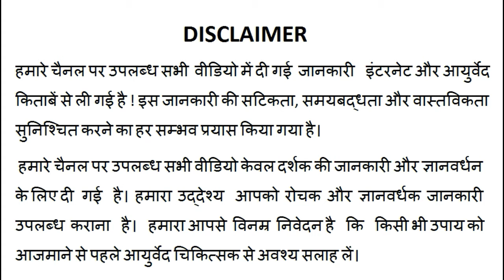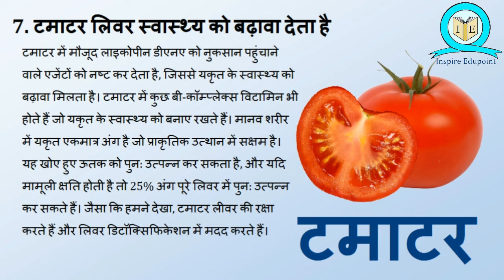टमाटर के सात फायदे // Seven Benefits Of Tomato // Health Tips – 22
आज के इस वीडियो में हम टमाटर के सात फायदे के बारे में जानेंगे

टमाटर एंटीऑक्सिडेंट लाइकोपीन का प्रमुख आहार स्रोत है, जो हृदय रोग और कैंसर के कम जोखिम सहित कई स्वास्थ्य लाभों से जुड़ा हुआ है। टमाटर विटामिन सी, विटामिन के 1, पोटेशियम, फोलेट (विटामिन बी 9) जैसे कई विटामिन और खनिजों का एक अच्छा स्रोत है।आमतौर पर लाल होने पर, टमाटर पीले, नारंगी, हरे और बैंगनी सहित कई प्रकार के रंगों में भी आ सकते हैं। टमाटर की कई उप-प्रजातियां अलग-अलग आकार और स्वाद के साथ मौजूद हैं।

1. टमाटर ब्लड प्रेशर को नियंत्रित करता है
2. टमाटर वजन घटाने में मदद करता है
3. टमाटर त्वचा और बालों के स्वास्थ्य में सुधार करता है
4. टमाटर दृष्टि में सुधार करता है
5. टमाटर पाचन संबंधी स्वास्थ्य को बढ़ाता है
6. टमाटर ब्रेन पॉवर बढ़ाता है
7. टमाटर लिवर स्वास्थ्य को बढ़ावा देता है

हमारे वीडियो को देखने के लिए धन्यवाद ऐसे ही और वीडियो देखने  के लिए हमारे चैनल को सब्सक्राइब करें और हो सके तो लाइक और ज्यादा से ज्यादा शेयर भी करे
फलों के लाभ पर अधिक वीडियो // More Videos On Benefit Of Fruit

सब्जियों के लाभ पर अधिक वीडियो // More Videos On Benefit Of Vegetables